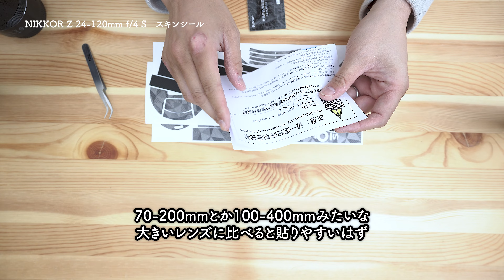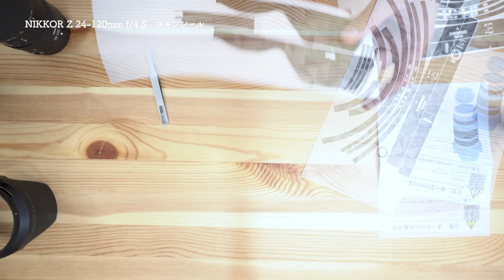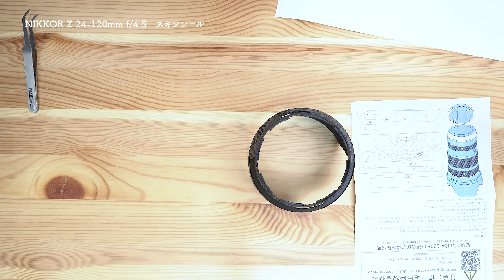2022年 大活躍した Nikonレンズ NIKKOR Z 24-120mm f4 S に スキンシール をさらっと貼る！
2022年下半期大活躍してくれたNIKKOR Z 24-120mm f/4 Sレンズに今後も活躍してもらうためにスキンシールを貼りました。12万円ほどで買えるこのレンズはZ9のような高画素カメラと相性がよく、クロップ併用で24-180mm F4相当で使えます。写りもしっかりしており、この下半期はすっかりメインレンズとなりました。

スキンシールについて貼った後剥がれないかの質問がよくありますが、「3M製」のシールであればZ9も仕事でガンガン使って一年経ちますが全く剥がれてきません。Z6Ⅱ、Z7でも過去貼っていてこちらも大丈夫でしたのでそこは信頼できるかと思います。（スイッチ部分や角などよく触ったり擦れたりする部分はめくれなどがないようしっかり貼っておいてください）

剥がす際に後が残らないかの質問もよく来ますが、Z7を手放す際に剥がしましたが、後が残らずきれいに剥がすことができました。こちらも常識の範囲内で丁寧にやっていただければ問題なしかと思います。

NIKKOR Z 24-120mm f/4 S

00:00 2022年下半期大活躍レンズについて
03:14 スキンシール貼り開始
06:27 レンズ鏡筒に貼り
09:29 完成

・SmallRig Nikon Z 9 専用 L型カメラブラケット 3714
・Nikon Z50
・Sony α7Ⅳ

・Z TELECONVERTER TC-1.4x

・NIKKOR Z DX 50-250mm f/4.5-6.3 VR

・SIGMA 40mm F1.4 DG HSM | Art
・Sony FE PZ 16-35mm F4
・TAMRON 35-150mm F/2-2.8 Di III VXD

【三脚】
・Manfrotto ミニ三脚 MTPIXIEVO-RD
・Leofoto MT-03+LH-25
・Leofoto LS-285C+LH-36
・Leofoto LS-365C
・マーキンス Q10i-RD自由雲台
・HUSKY ハスキー3段 1003 雲台一体型三脚

【角型フィルター】
・KANI Premium Soft GND 0.9 100x150mm
・KANI ND64 100x100mm
・KANI ND1000 100x100mm
・KANI HTⅢ 100mm Holder + CPL　角型フィルター用 (100mm幅)
・KANI　100mm幅 スタンダードセット 減光フィルター

・KANI UV-IR-CUT
・KANI スターエフェクト4X
・KANI Cinema Diffusion Filter No.025
・KANI Cinema Diffusion Filter No.2

【その他】
・Aputure Amaran 200x
・Godox AD200
・Godox EC200
・Godox V1N

・DJI RS3コンボ
・DJI Mavic Air 2
・DJI Action 2 Dual-Screen Combo
・DJI Pocket 2 Exclusive Combo
・DJI OM4

・ATOMOS NINJA V
　SmallRig モニターマウント

・ZOOM F1-LP
・ZOOM SSH-6　ショットガンマイク